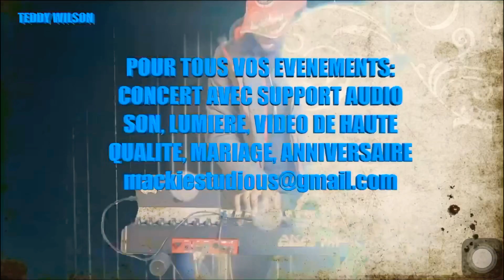LA DEUXIÈME LEÇON DE TEDDY WILSON/ TUTO DISTO CLAVIER SEBEN3